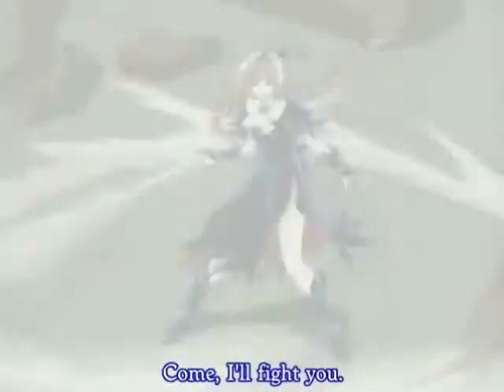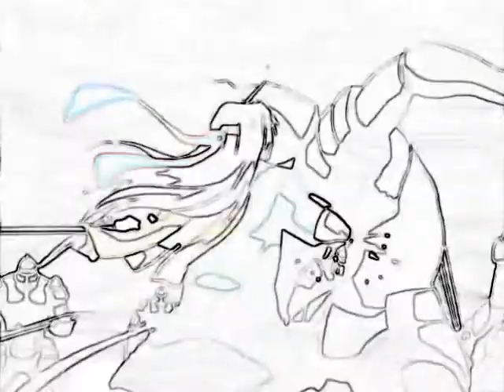Marchen Awakens Romance: Hoireann O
Song: Hoireann O (loved it since I was 5)
Artist: Capercaillie